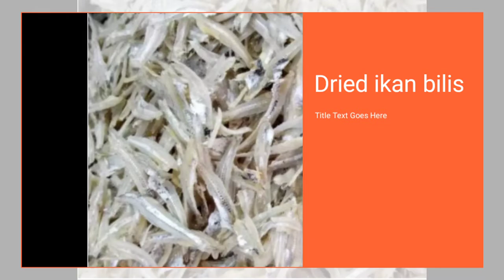YONG TAUFU WITH DRIED IKAN BILIS IN A TAUCU SAUCE | REGELINA CHONG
I don't know what to do with my leftover 2pcs yong taufu, i just create a new dish something like this and it came out very delicious! Watch it!